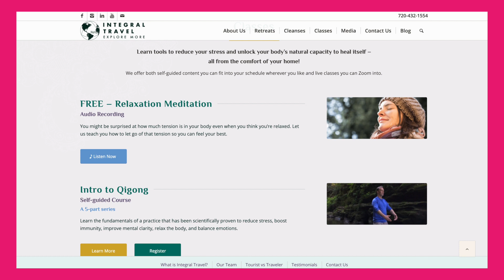#172 Jessica Van Antwerp - Unlock Your Body's Natural Healing Powers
Jessica Van Antwerp is the owner and CEO of Integral Travel, providing wellness retreats and education to teach people how to unlock the natural healing capacity of their bodies while connecting with others and the planet.

Jessica draws on over a decade of experience in the health and wellness industry. She aspires to help people find inner peace.

Having dealt with anxiety, low self-esteem, weight, and body-image issues, she knows just how difficult it can be to overcome these things and find self-love.

She’s spent over a decade in the healing arts, doing massage and Shiatsu, teaching yoga and qigong, and through the lens of Chinese Medicine, learning the ways that we can reconnect with Nature to rebalance our bodies, minds, and spirits.

Are you looking for an Integrative Health Coach and Personal Trainer to get you across your finish line? Join my next free 5 Day Lean Lady Challenge on Facebook. Comment LeanLady​​ below.

We talk about:

1. Mindset: Everything starts in the mind. Our bodies can do it, but our mind needs a little training. It's all subconscious reprogramming.

2. Food: How to eat delicious high fat food aka ketogenic diet and feel amazing. Intermittent fasting options as well.

3. Fitness: I will give you efficient workouts to get the body moving and boosting your energy.

4. Self Care: This is important to long term success for us ladies. I will show you how to fit that much-deserved self-care into your crazy schedule.